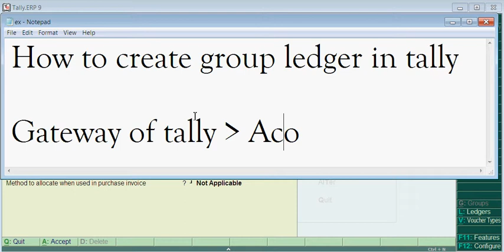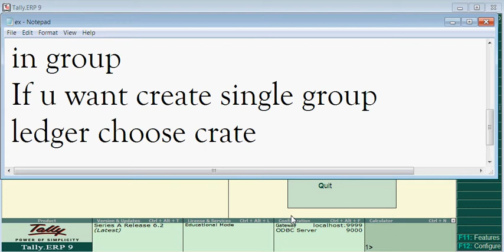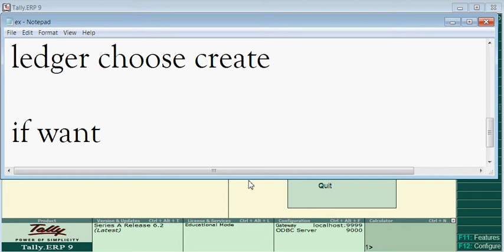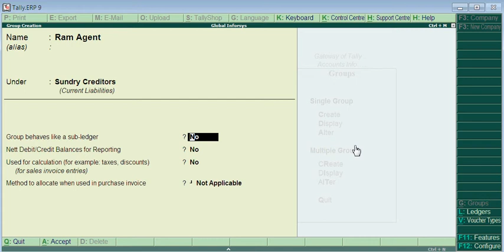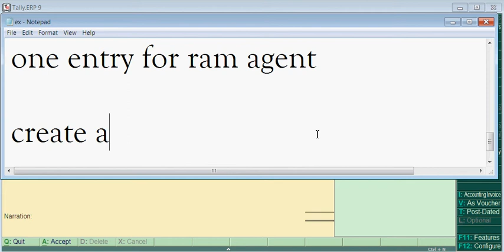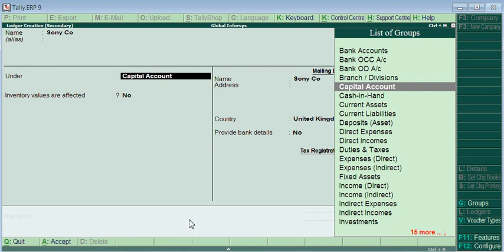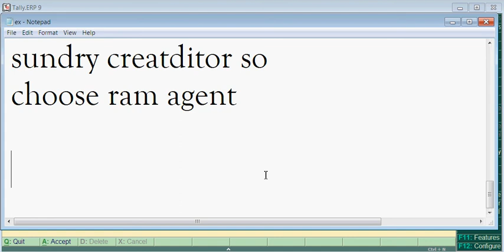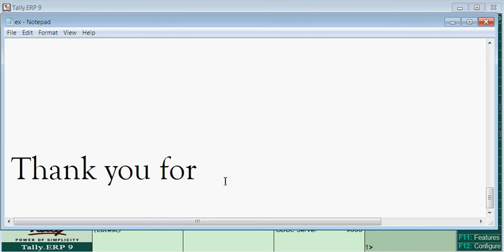How to create group ledger in tally ERP9